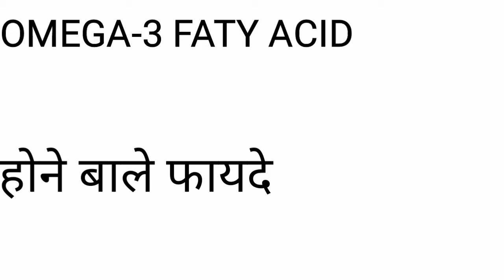ओमेगा-3 से होने वाले फायदे.. BENIFIT OMEGA -3 .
ओमेगा-3 हमारे शरीर के लिए बहुत ही फायदेमंद होता है
क्योंकि यह हमारे शरीर में होने वाले सभी प्रकार की
बीमारियों से हमें बचाने का काम करता है और हार्ट से समबन्धित सभी परेशानियो को ठीक करने मे मदद करता है जोड़ो के दर्द मे और पैरालाइसिस के रोगियो के लिए
काफी मददगार है